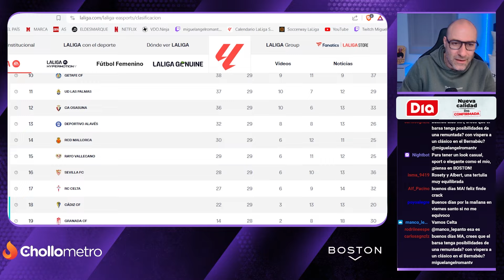¡VUELVE LA LIGA! | #4 con RICARDO ROSETY Y ALBERT FERNÁNDEZ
¡NUEVA CHARLA CON RICARDO ROSETY Y ALBERT FERNÁNDEZ!
HABLAMOS CON RICARDO ROSETY Y ALBERT FERNÁNDEZ EN UNA NUEVA TERTULIA FUTBOLERA CON LA VUELTA DE LA LIGA TRAS EL PARÓN DE SELECCIONES. HABLAMOS TAMBIÉN DE LA NOTICIA DE RELEVO EN LA QUE EL FC BARCELONA ESTÁ BARAJANDO QUE SUS JUGADORES NO VAYAN A LA SELECCIÓN ESPAÑOLA PARA NO SUFRIR TANTAS LESIONES POR LA CARGA DE PARTIDOS. DEL REAL MADRID - ATHLETIC COMO PARTIDO ESTRELLA DE LA JORNADA, Y DE UNA NOTICIA DE RELEVO SOBRE LAMINE YAMAL Y LOS JJOO Y LA EUROCOPA

¡MUCHAS GRACIAS!